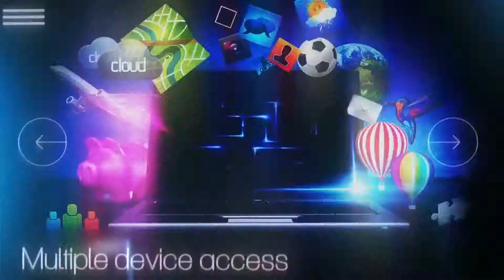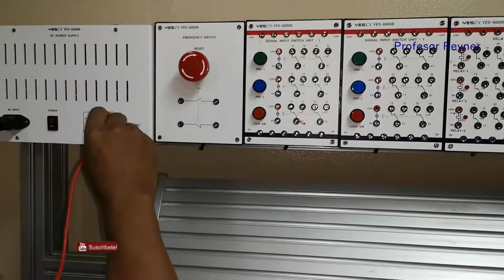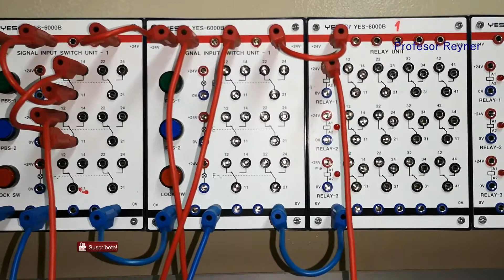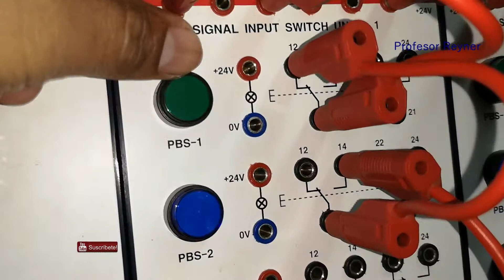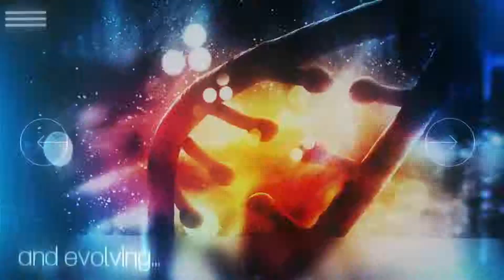Montaje de Sensores Magnetico en cilindro doble efecto Siemens automatizacion industrial